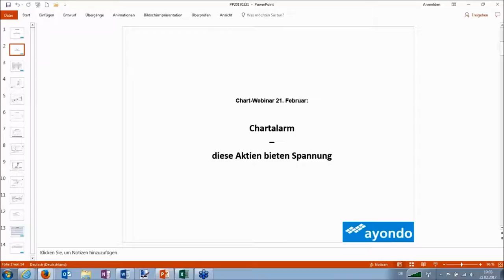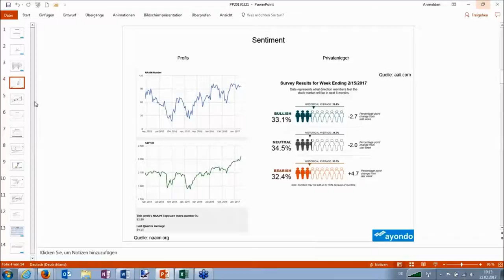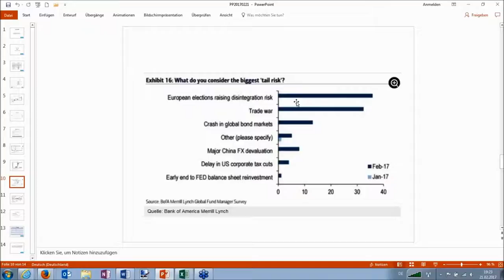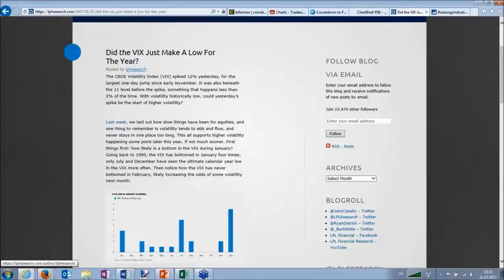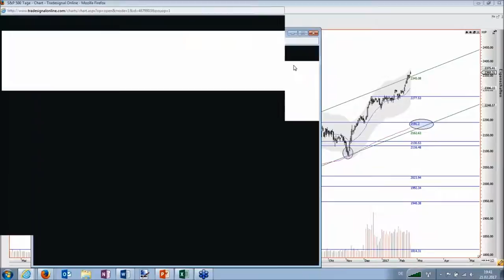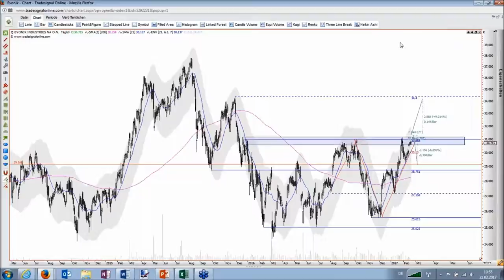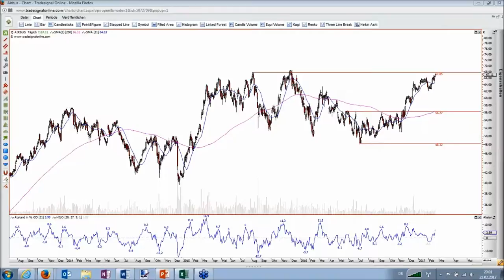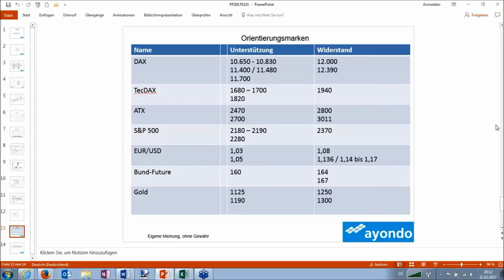Kerzen, Trend und Sentiment - Chartalarm zum DAX-Jahreshoch: Diese Aktien bieten Spannung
Der Dax hat sein neues Jahreshoch erreicht und das Allzeit-Hoch ist nicht mehr weit. Einer der Gründe: der Euro befindet sich weiter im Rückwärtsgang. Im Chartalarm-Webinar schaut Franz Georg Wenner auf die spannendsten Aktien. Bereits mit einfachen Mitteln können Anleger Kauf- und Verkaufssignale erkennen. Wer früh einsteigt, kann in kurzer Zeit hohe Renditen erzielen. Welche Aktien diesmal im Fokus stehen - schauen Sie einfach rein.